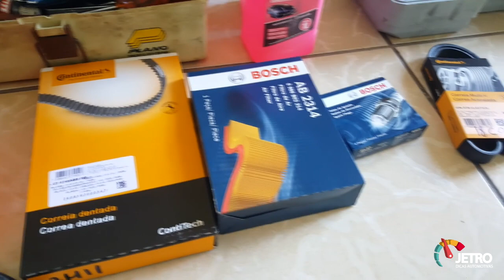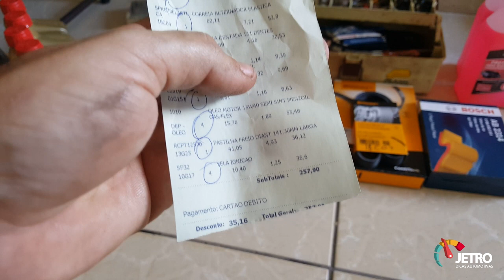QUAL É O CUSTO DE TER UM CHEVROLET CELTA 1.0?